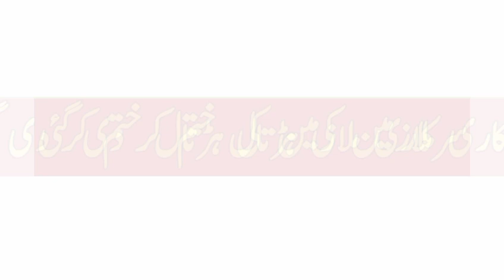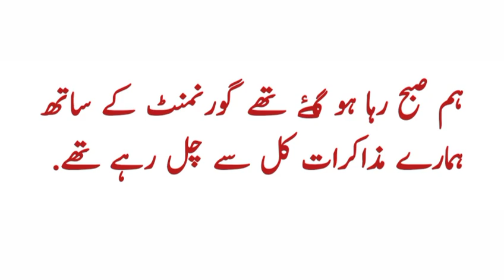breaking news punjab employees protest|punjab employees latest news today|agega latest news today